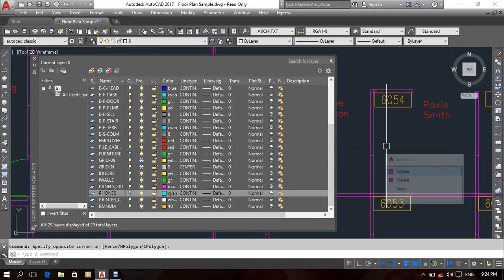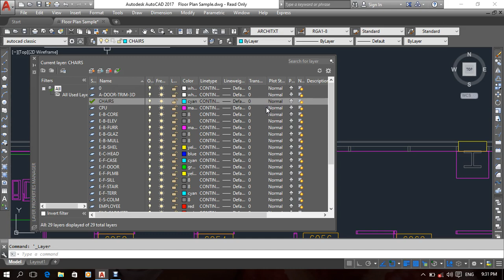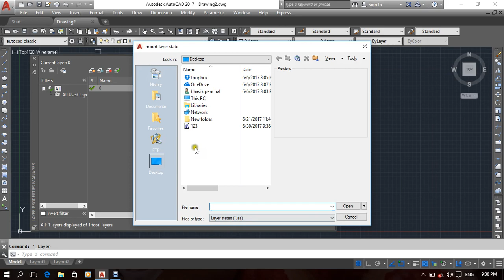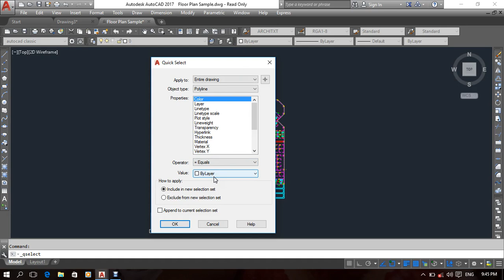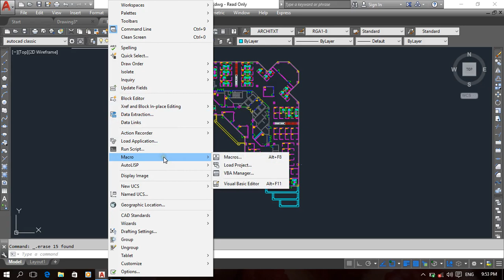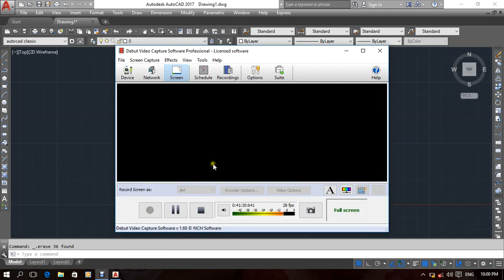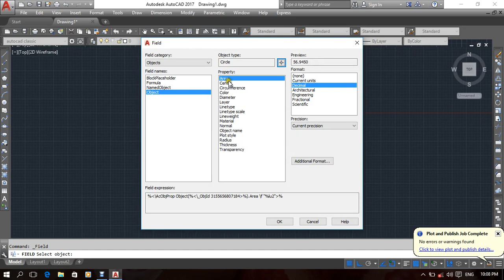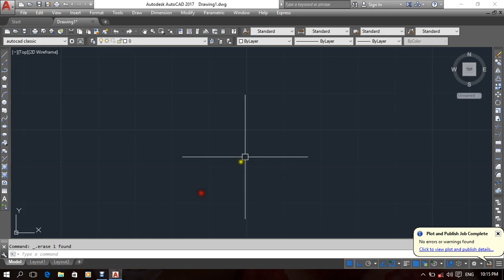AutoCAD tutorial for beginners in hindi Day 11